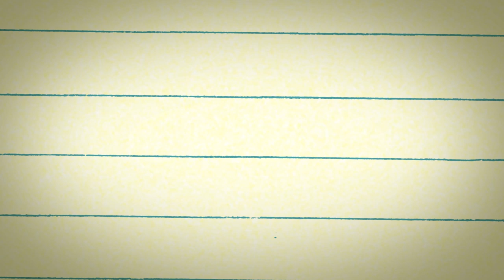Kopy.tv video animation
Samuel Pitcher did this video animation for the Kopy.tv YouTube channel!